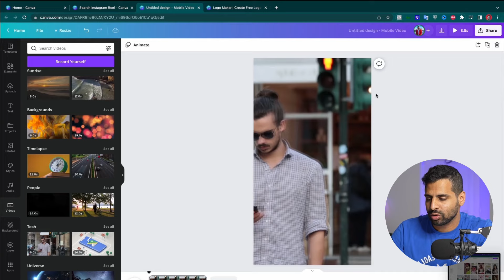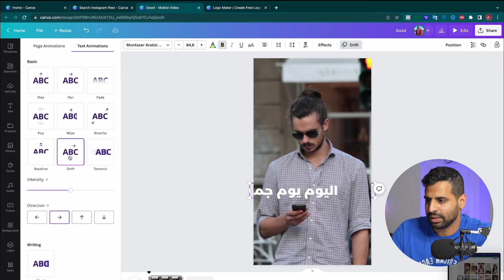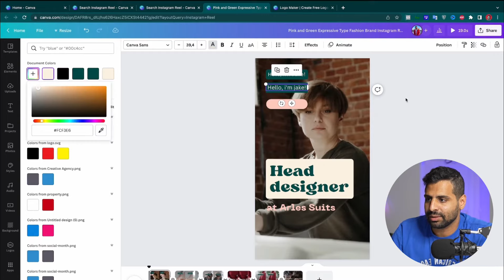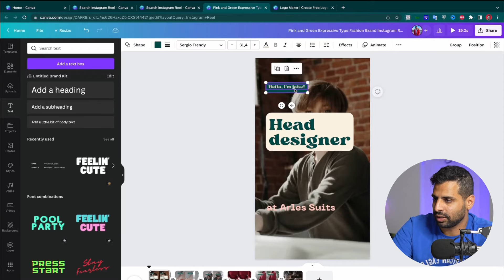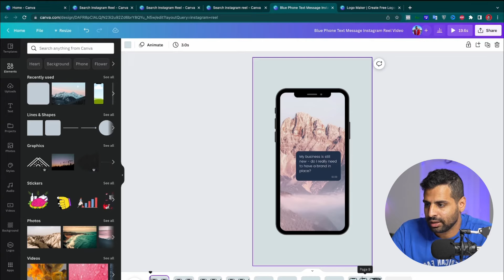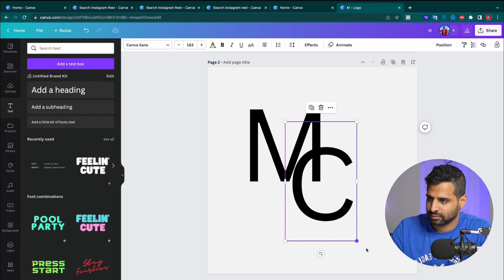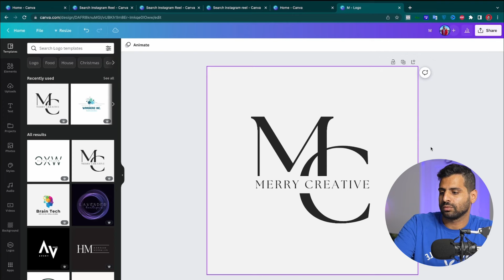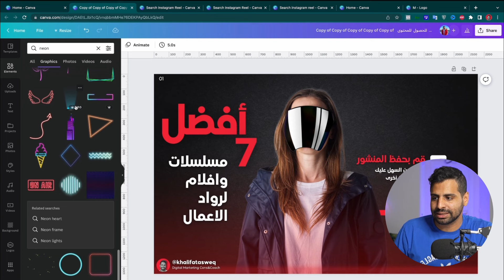Part 3 | من الصفر الى الاحتراف Canva دورة التصميم على كانفا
Tiktok التيك توك
Twitter تويتر
Linkedin لينكد ان
Clubhouse كلوب هاوس
المعدات المستعمله بالتصوير
احمد خليفة مستشار ومدرب بمجال التسويق الرقمي وتطوير العلامة التجارية والشخصية حاصل على
 دبلومه التسويق الرقمي
 مؤسس شركه Socialmonth